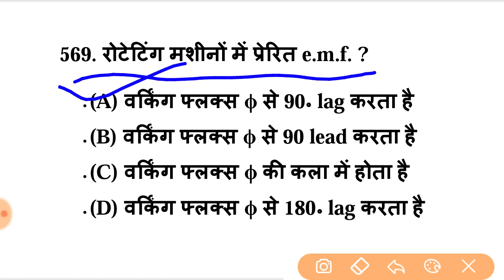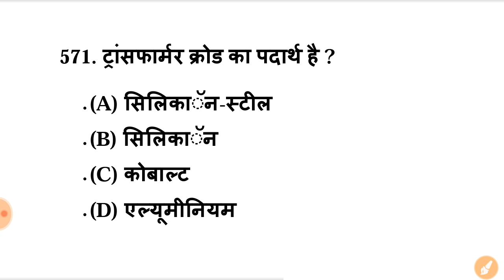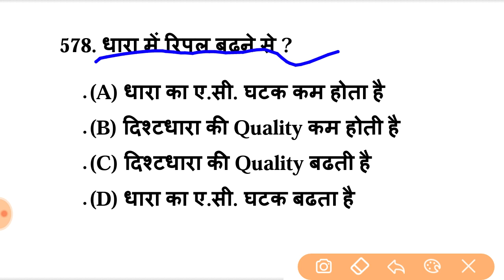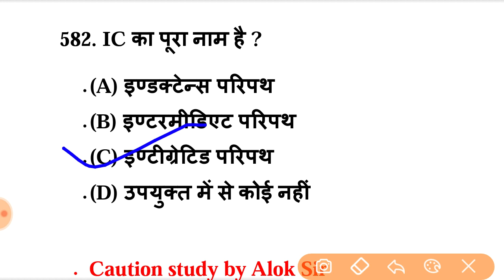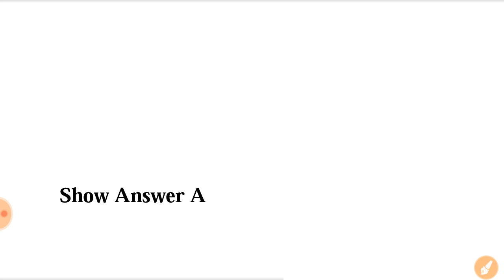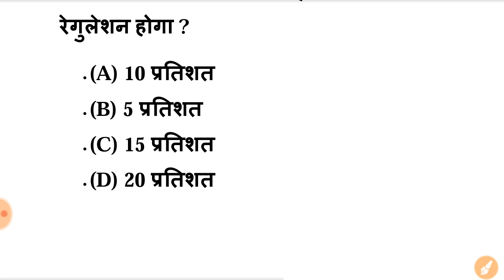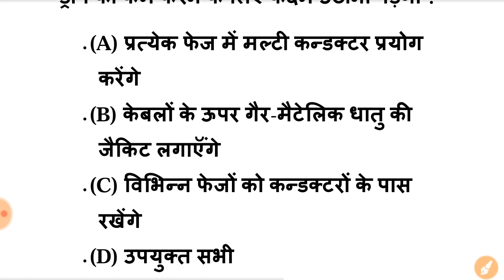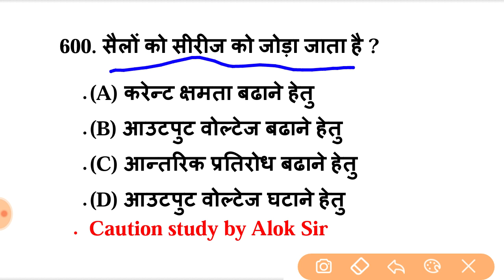ITI Electrician - Top 1000 MCQs for UPPCL TG2 I UPPCL Technician, l Caution Study By ALOK SIR